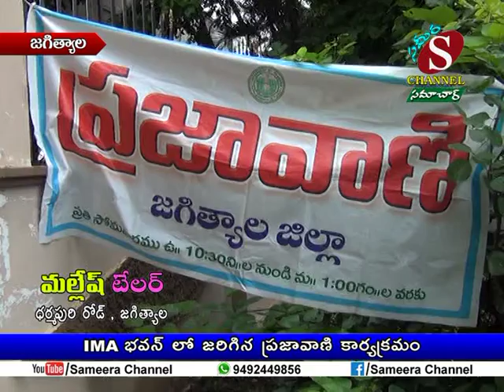Sameera Channel News - Jagtial | 09.07.18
IMA భవన్ లో జరిగిన ప్రజావాణి కార్యక్రమం